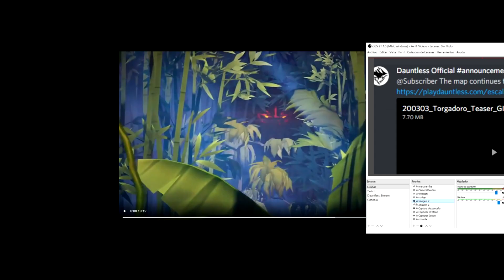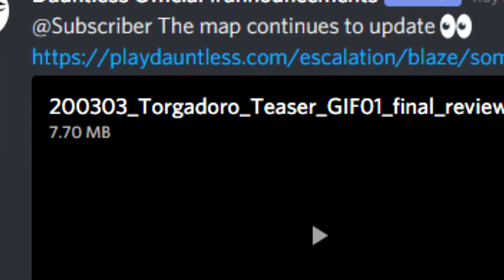NOMBRE DEL NUEVO BEHEMOTH *TORGADORO* | DAUNTLESS NOTICIAS